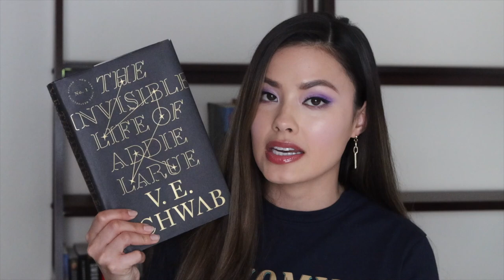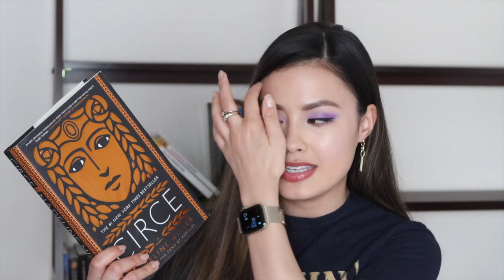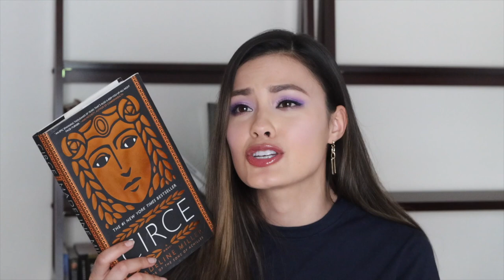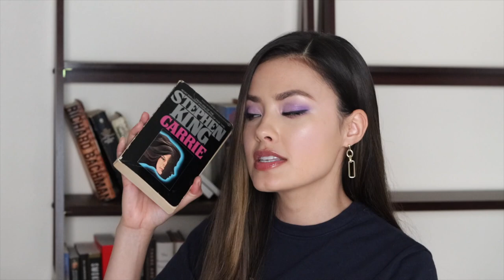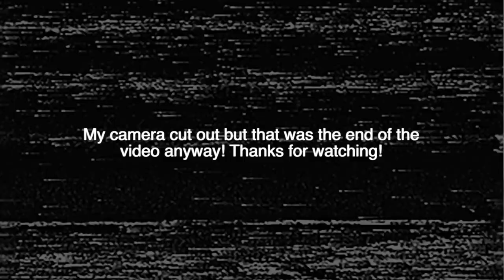13 Books I Read in January 2021 | Stephen King, YA Fantasy, Romance and More!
I did a good amount of reading in January, so let's take a look at the books I finished and what I thought!

PLACES I BUY BOOKS (If you decide to purchase any books from these websites, I'd really appreciate it if you use my link! I get a little commission which supports my channel. Thank you!)
Thriftbooks:

-The Invisible Life of Addie Larue
-Hunting Charles Manson: The Quest for Justice in the Days of Helter Skelter
-Spook: Science Tackles the Afterlife
-The Deals That Made the World: Reckless Ambition, Backroom Negotiations, and the Hidden Truths of Business

xoxo,
Morgan